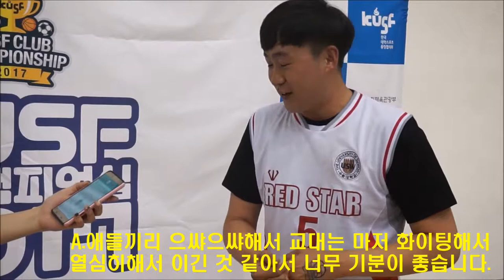[KUSF 클럽챔피언십] 남자배구 2주차 MOM - 수원대 레드스타 남원빈 선수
KUSF 클럽챔피언십 2017 배구 남&여 전국예선
6월 10일 B코트 제5경기 MOM은...

수원대 레드스타 남원빈 선수!